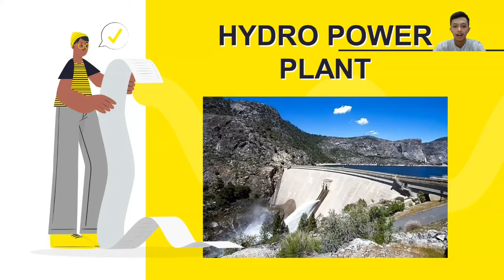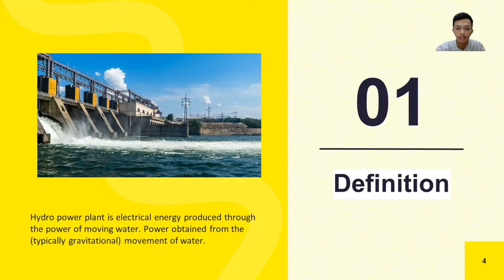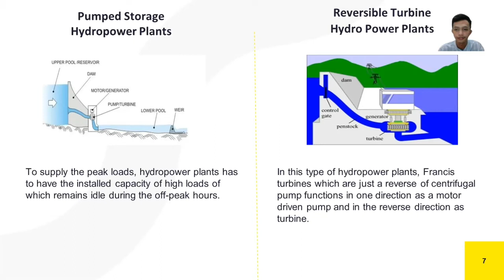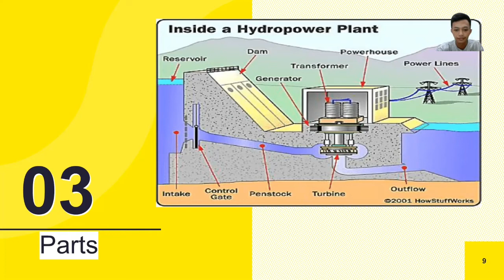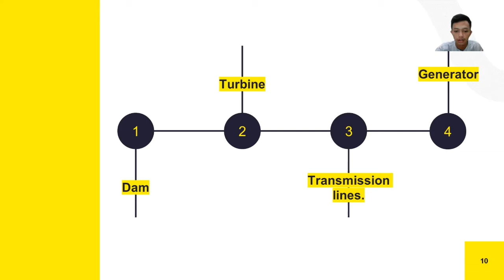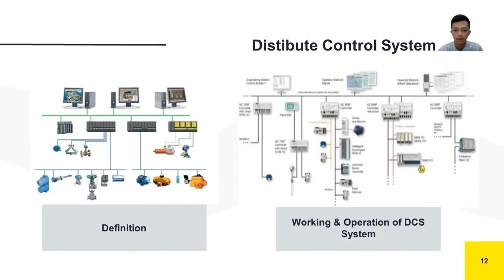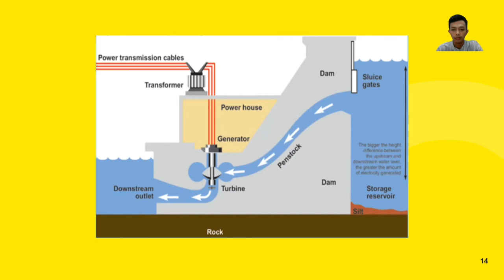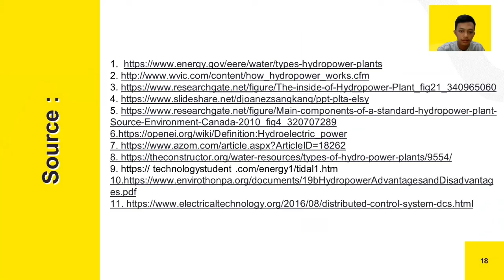ELECTRICAL INSTRUMENTATION OF HYDRO POWER PLANT (ELECTRICAL EQUIMENT AND CONTROL)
Selamat menikmati video pembelajaran sederhana dari saya. Terimakasih